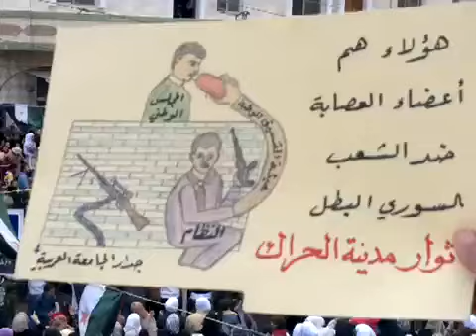19 1 Al Herak Daraa أوغاريت الحراك حوران , مظاهرة تطالب باسقاط النظام